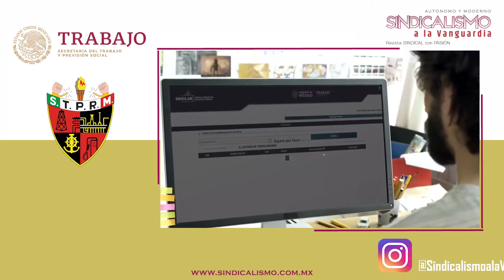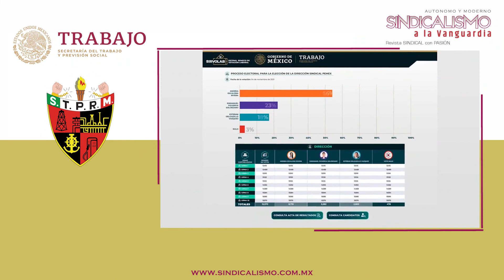SIRVOLAB "Sistema Remoto de Votación Laboral", proceso digital y seguro para la emisión del voto